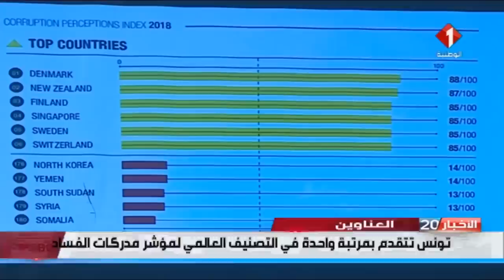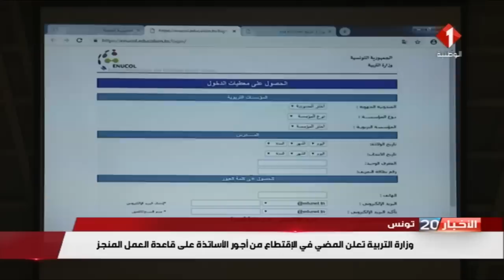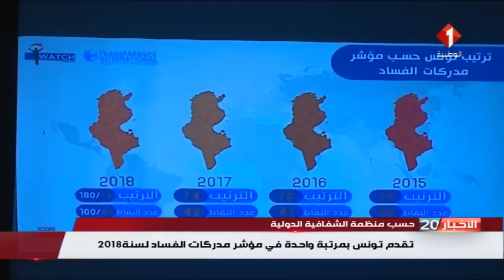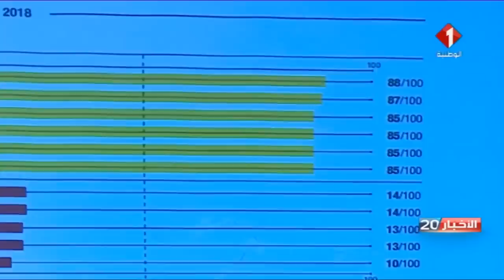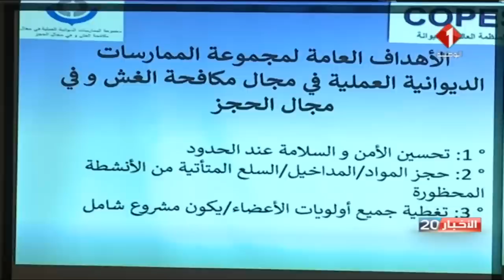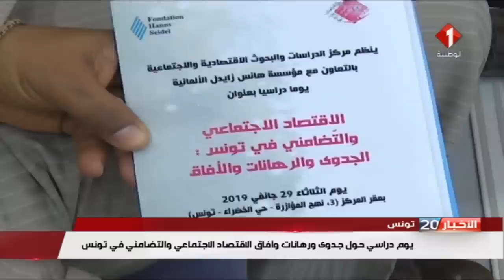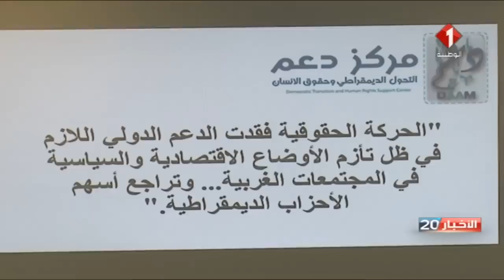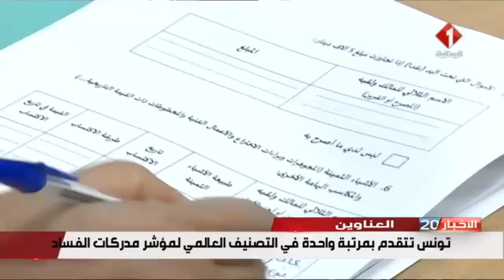النشرة الرئيسيّة للأخبار ليوم 29 / 01 / 2019